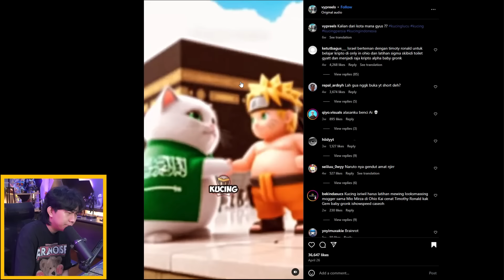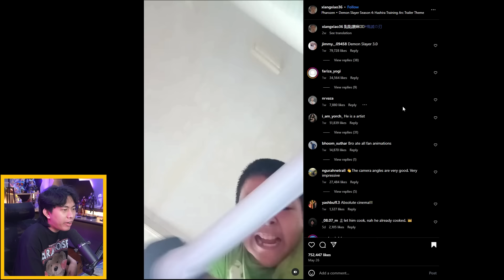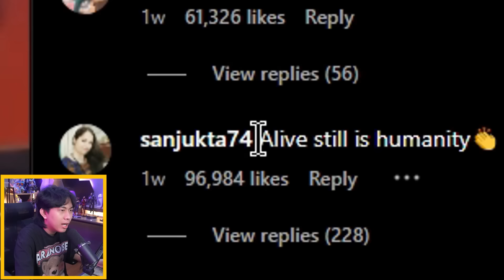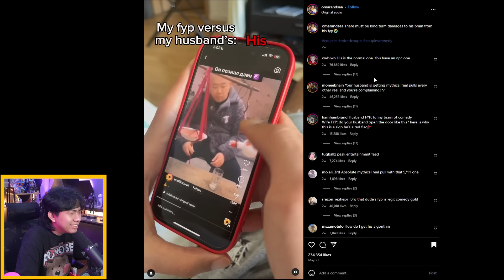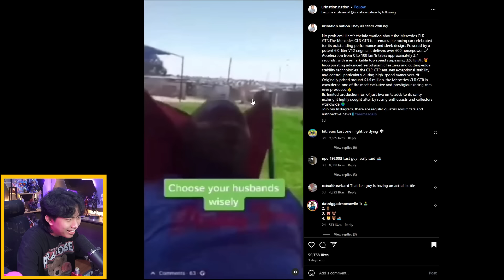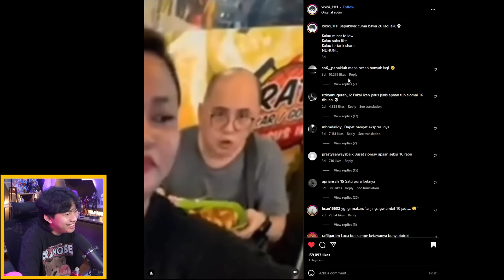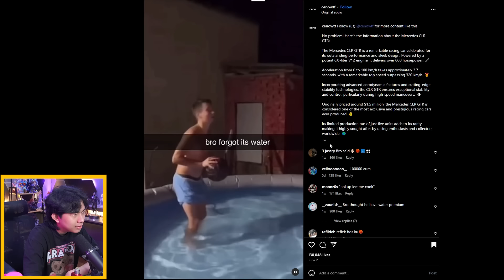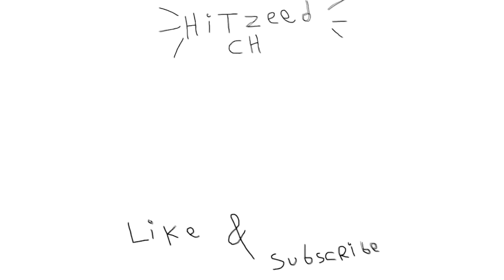sebab kau terlalu sigma dari sekedar beta.. 🗣️🇵🇸 - MEME IG